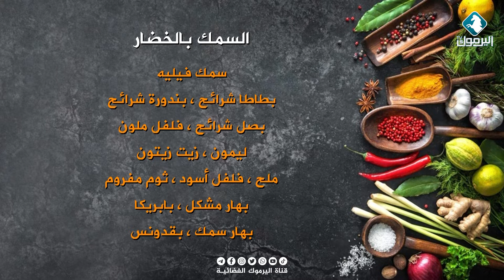كيفية تحضير " سمك بالخضار " مع الشيف أحلام عبدالله || مطبخ الأحلام